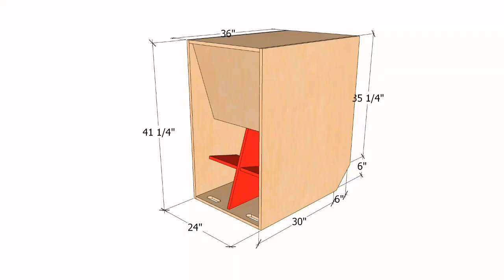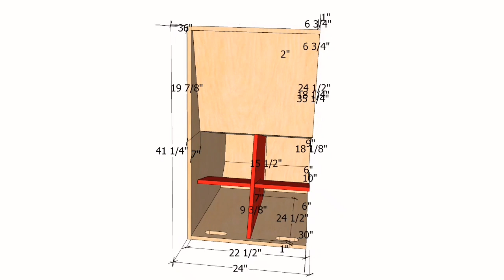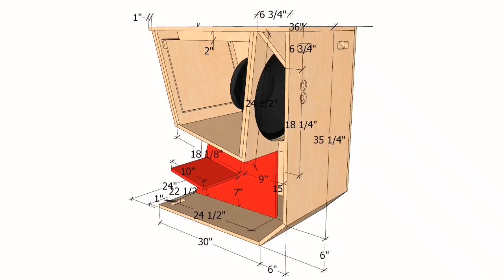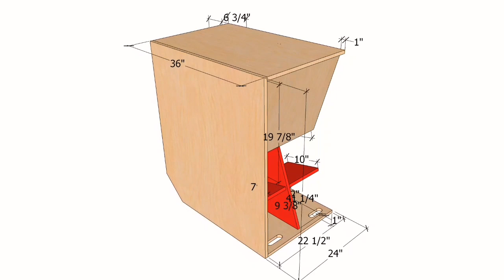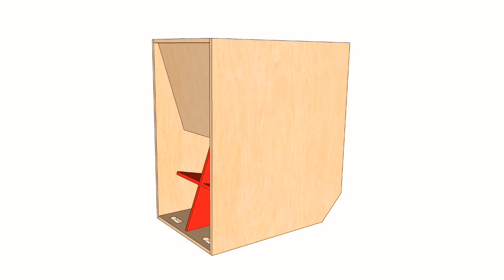MCV BOX DESIGN 21 INCH | FULL PLAN